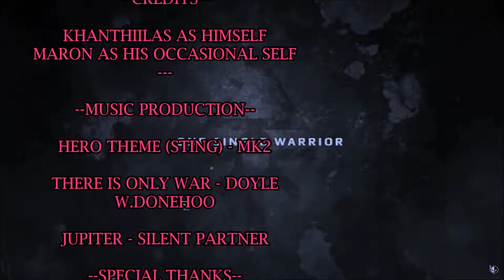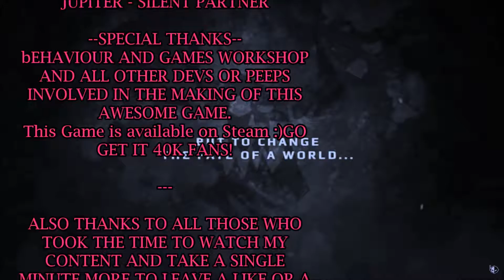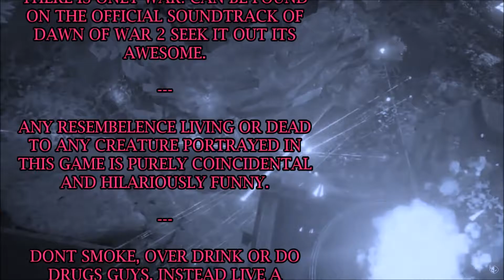40K~ Eternal Crusade S1E7 "Eat Dem Stickies Umie!!"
Hi Guys Welcome to the awesome Fallout 4!

Fallout 4 is an open world action role-playing video game developed by Bethesda Game Studios and published by Bethesda Softworks. Fallout 4 is set in a post-apocalyptic Boston in the year 2287, 210 years after a devastating nuclear war, in which the player character emerges from an underground bunker known as a Vault. Gameplay is similar to Fallout 3. The player completes various quests and acquires experience points to level up their character. With first- and third-person perspectives available, players can explore Fallout 4?'?s open world setting at will, allowing nonlinear gameplay.
Companions can accompany the player on their voyages to assist them in battles and help with scavenging. Players have the ability to construct and deconstruct buildings and items, and use them to build a settlement, which can attract and be inhabited by non-playable characters.

A quick note on Advertising and Fan Funding:
Many Thanks to the following Fan Funders...
Bk_Deltor
Maron and the LABBL Crew

thankyou from me and you will then be immortalised as a "contributor" in the credits of every video.

I use Nexus Mod Manager for all my modding needs visit them

SPECIAL THANKS

Special Thanks to Royal for not only entertaining me daily but inspiring me to do a better job on my own channel.

Special Thanks to Gopher for all of the great Tutorials on Modding
Fallout 4 but also being an all round entertainer.

Special Thanks to all of the mod designers for helping to make my
game look cooler and generally more fun. For information on specific mods either querry me in comments or check out Gopher's Mod Vault he highlights most of the more prominent mods i have used.

best.